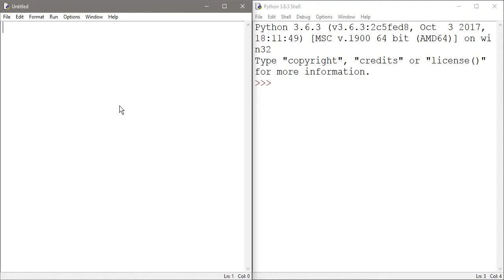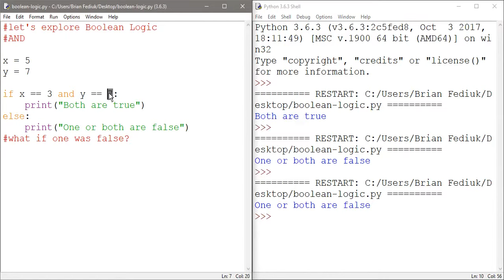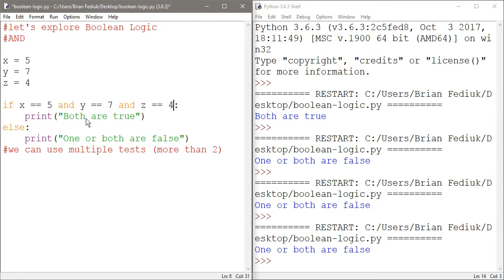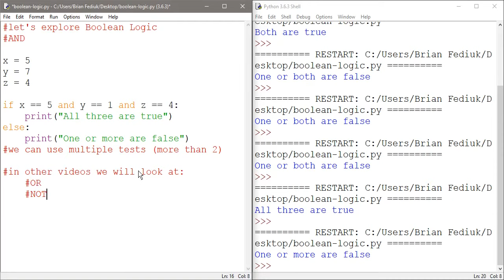Python Tutorual: Boolean Logic - AND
Let's explore how AND statements can be used to analyze more than one condition, where all parameters must be met.